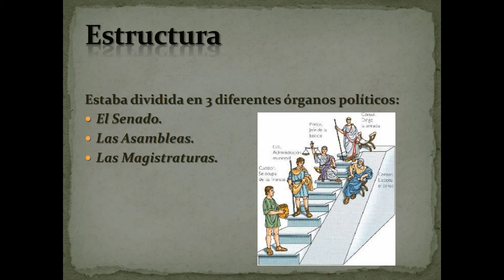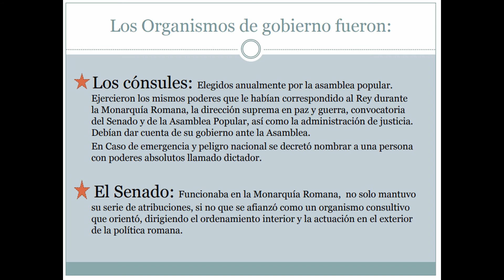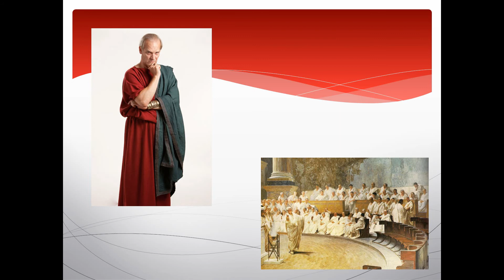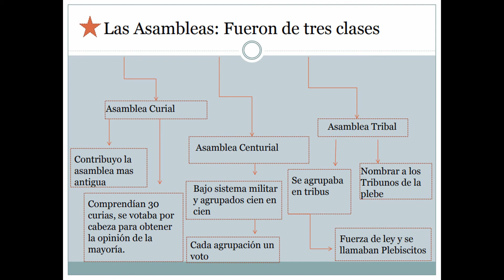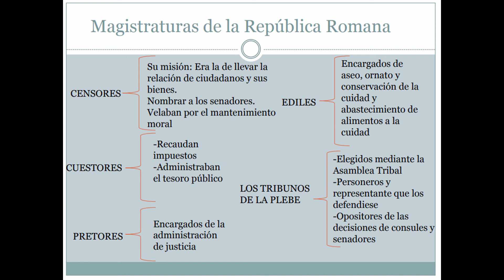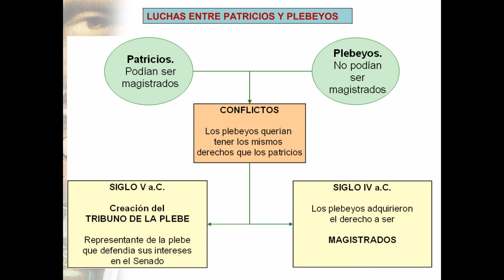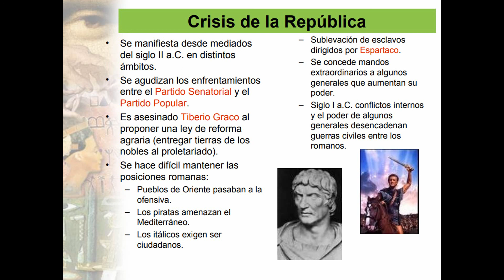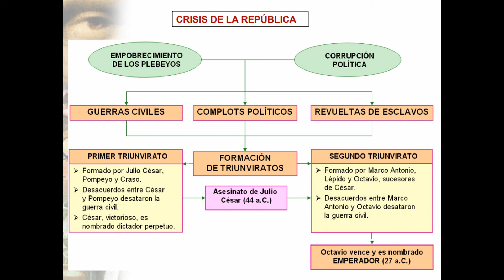Roma republicana, organización política (1° se) H.U - N° 25